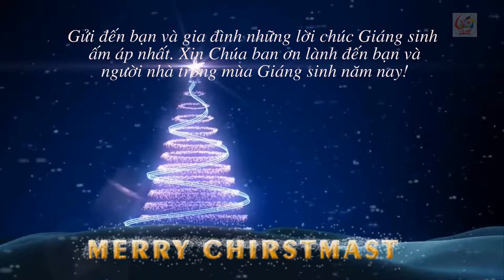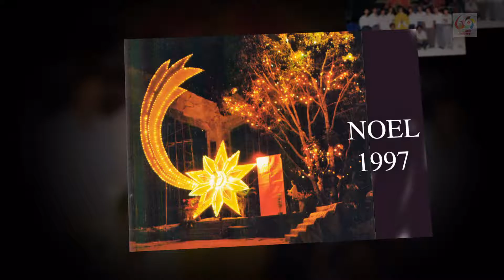Giang Sinh 2016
Bieu tuong Giang Sinh GXTT qua cac nam...